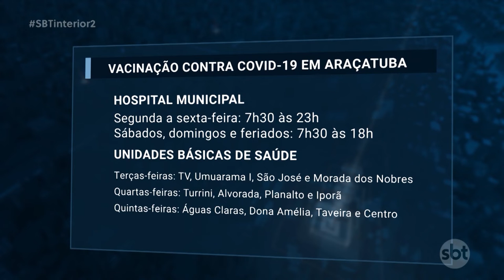Araçatuba começa imunização da 4ª dose contra a covid-19 em pessoas com mais de 40 anos